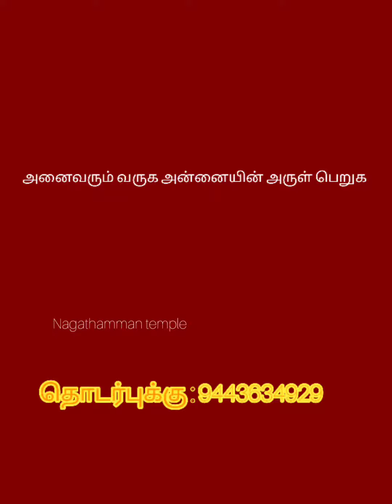நடமாட்டம் தரும் நாகாத்தம்மன் 🔱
பலன் பெற்ற பக்தர்கள் 29